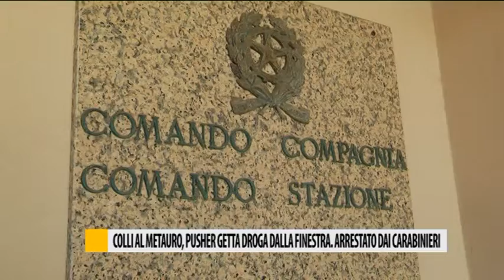Getta la droga dalla finestra di casa alla vista dei carabinieri. Arrestato